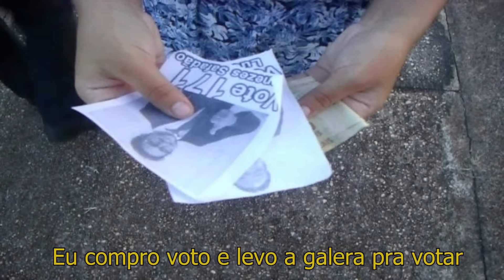AQUELE 1% - Marcos e Belutti part. Wesley Safadão | Paródia - 1% CORRUPTO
Se gostou não esquece do RT, agradeço \o/